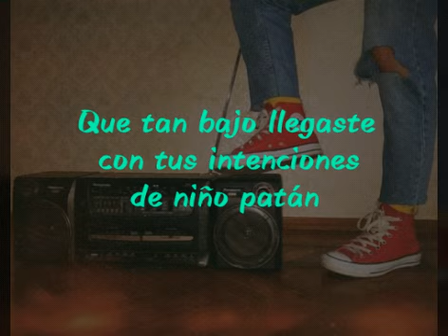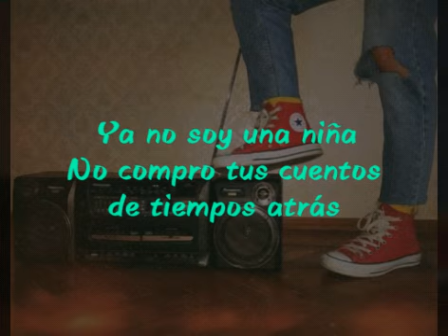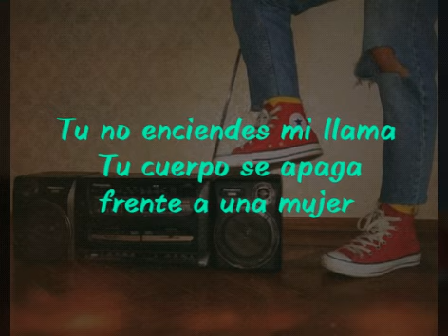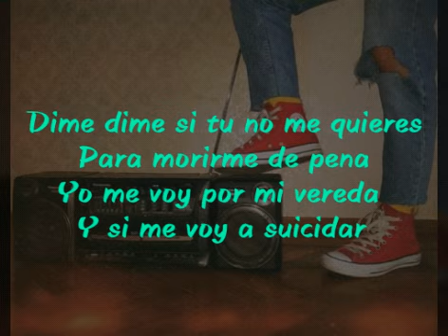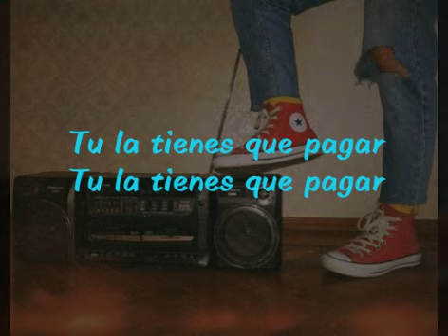Tu La Tienes Que Pagar [Letra] Natusha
Recomendado:
                           Uchained Melody - Elvis Presley

         Tú La Tienes Que Pagar
Interprete: Nathalie Díaz (Natusha)
Compositor: Félix Madrigal

GÖZA